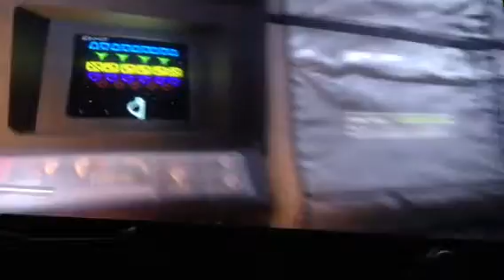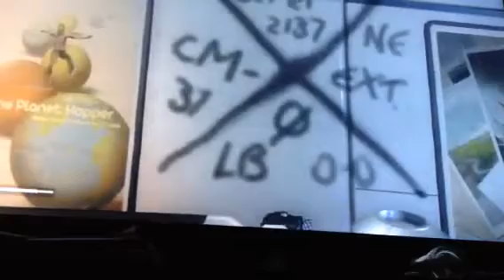Episode 4 | Alien: Isolation | lets play